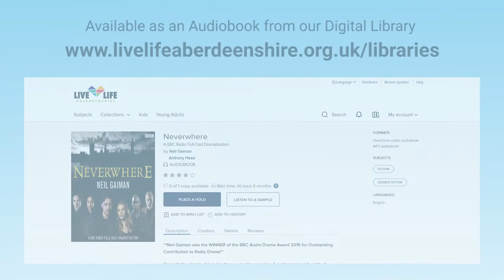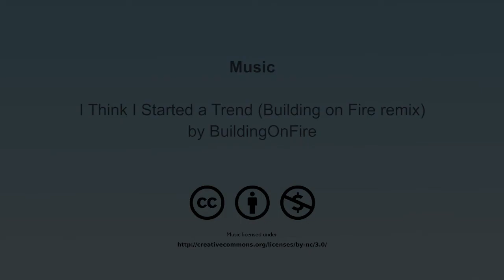Neverwhere by Neil Gaiman - Book Review with Carla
Colleagues from across Live Life Aberdeenshire have been sharing their favourite books with us for the Summer Reading Challenge.

Join Carla, from our Arts and Heritage Team, for a review of Neil Gaiman's Neverwhere.

You can find more books from this author, or this genre, on our Digital Library